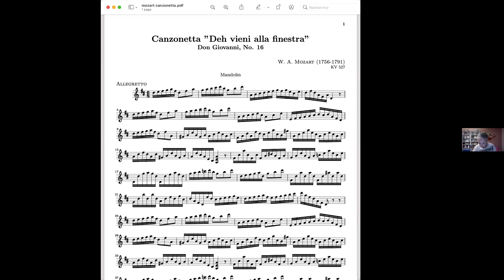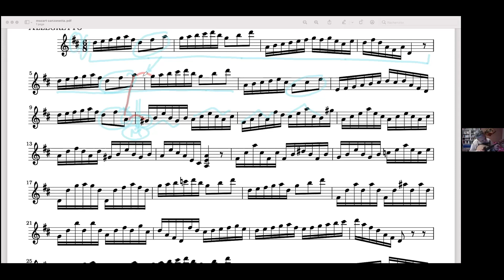Απόσπασμα - Ν. Λυγερός - e-Masterclass Συνεννόησης, 06/12/2020